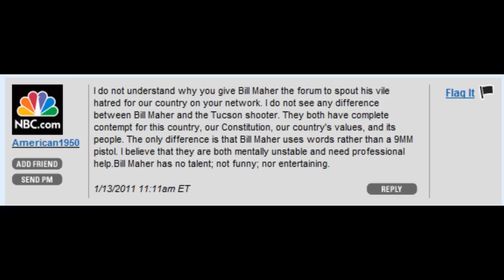PWNED: Opie & Anthony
AMAZING - The Amazing Atheist Documentary
On sale now:

Follow The Amazing Atheist